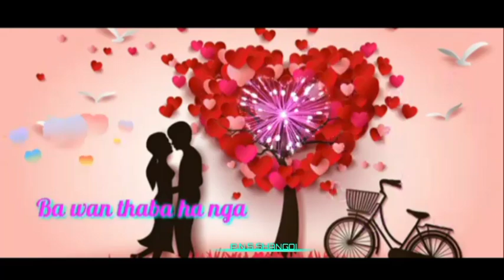KA PAP //VIDEO SONG STATUS // KHYRDOP JINGIEID // RAM & Diana